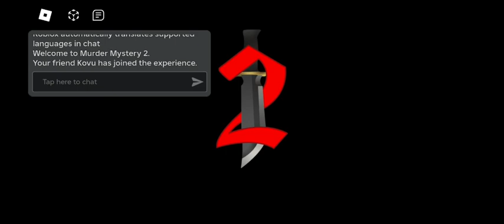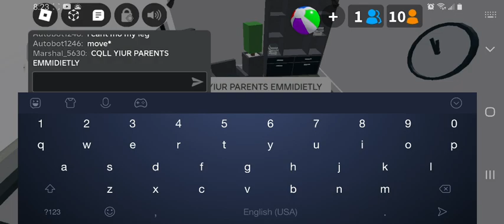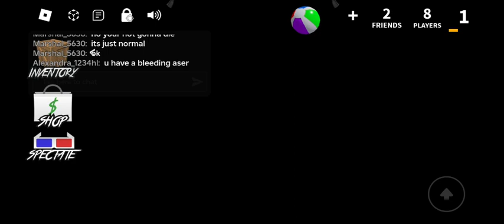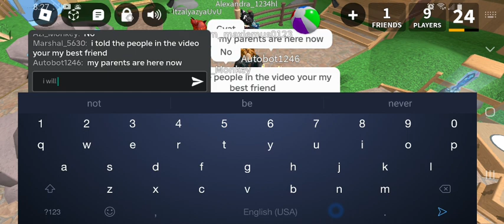LUIGI PLAYING ROBLOX MM2 PART-9 (my friend was throwing up blood)